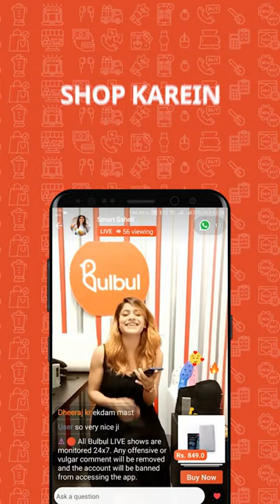Smart Basket | Must Have Kitchen Gadgets | Bulbul Shop